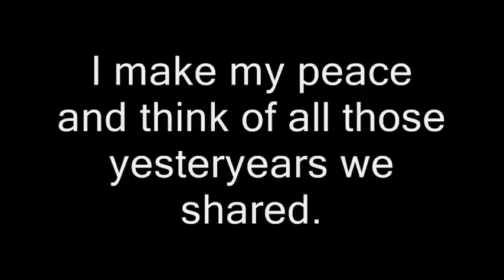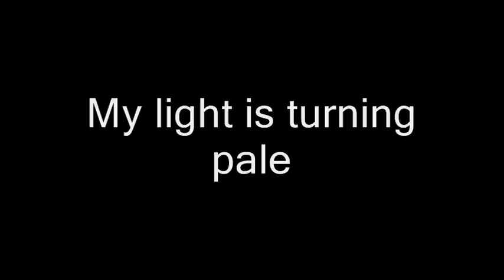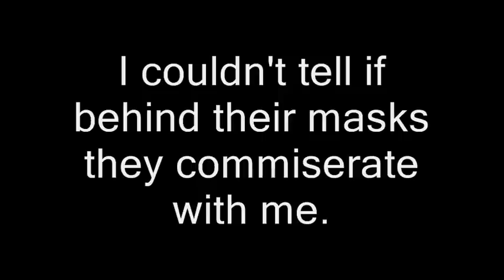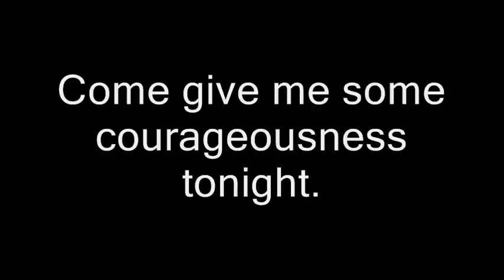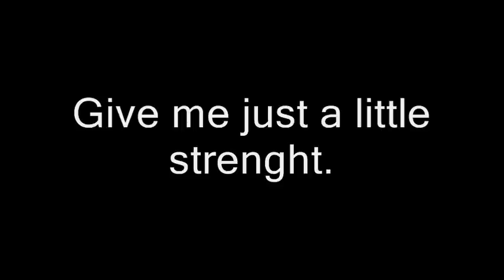Mono Inc. - Time to Go (lyrics)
Time to Go von Mono Inc. aus dem Album Voices of Doom